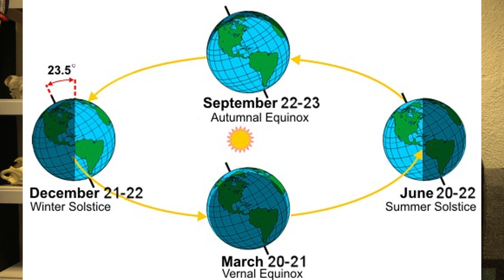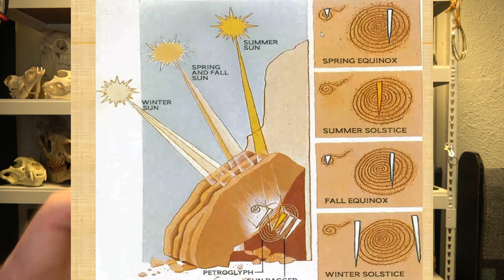Desert lore: Ancient people witnessed a super nova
In this episode of Desert Lore, I teach about the super nova that occurred in 1054 AD and was witnessed around the world. I share which peoples documented it, and how in the new world certain sites may represent this celestial event that gave rise to the Crab Nebula today. I share various examples of celestially aligned architecture at places like the Sun Dagger at Chaco canyon, Chimney Rock Colorado, and Casa Rinconada great kiva. This video is valuable information for both archeologists, historians, and people who are passionate about learning. It gives important context to understanding the history of the American Southwest, and the four corners region.